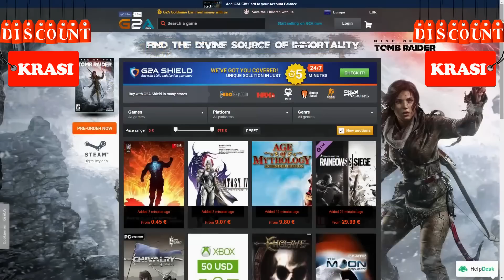FIFA 17 AMAZING TOTW WALKOUT PACK! - FUT CHAMPIONS ELITE 1 REWARDS - ULTIMATE TEAM TOTW PACK OPENING